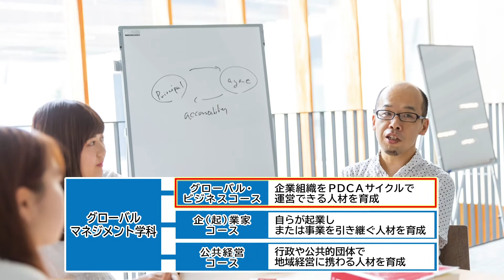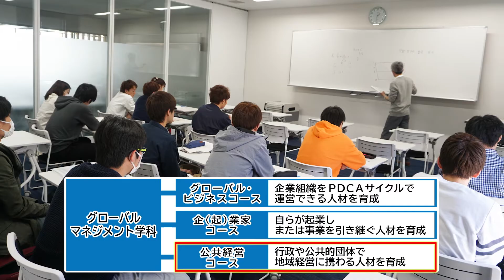12 学生によるグローバルマネジメント学部紹介